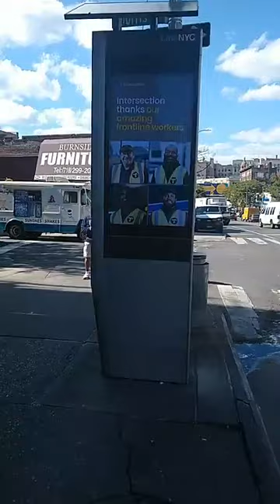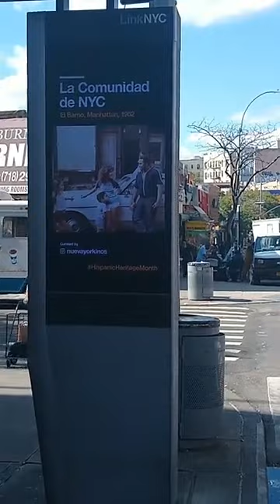POR FIN TENGO MI JAULA, solo necesito taxi